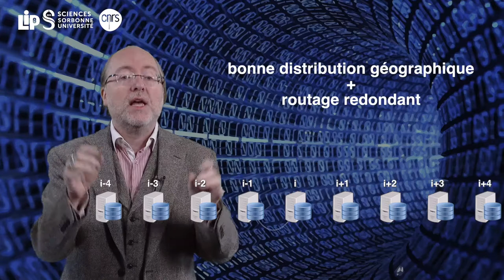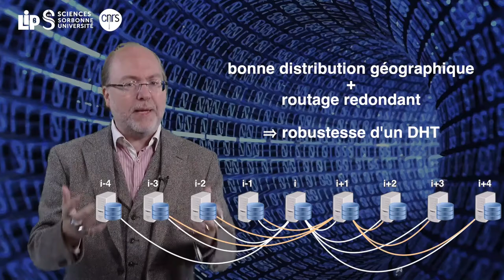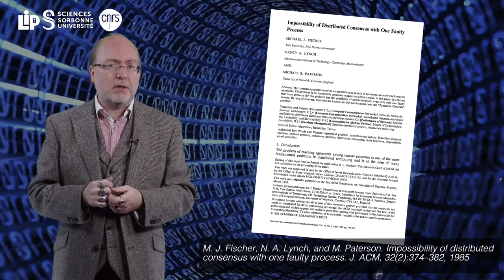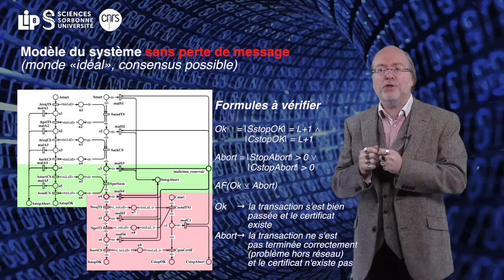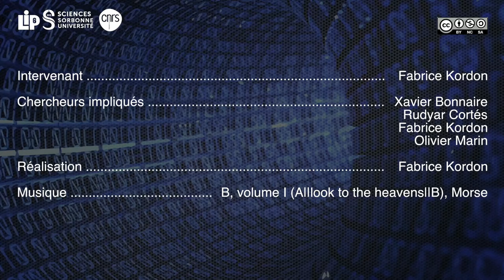Certification de services supports pour du e-gouvernement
Cette vidéo présente un travail de recherche au LIP6 (laboratoire de recherche Sorbonne Université/CNRS) en vue d'offrir des garanties sur l'enregistrement de transactions dans des activité de type e-gouvernement.

Ca travail est le fruit d'une collaboration entre quatre chercheurs répartis en France (R. Cortes, F. Kordon), au Chili (X. Bonnaire) et en Chine (O. Marin).